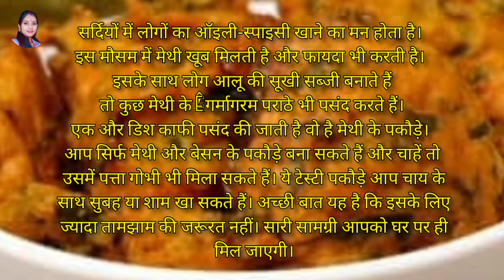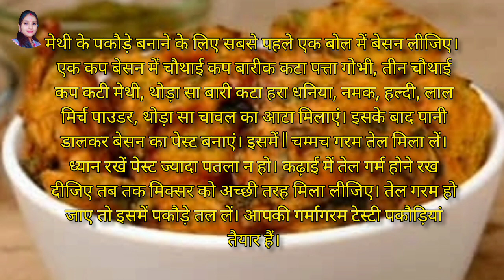बेस्ट मैथी के पकोड़े कैसे बनाएं।। मेथी के पकोड़े कैसे बनाएं।। Mandavi Parihar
बेस्ट मेथी के पकोड़े कैसे बनाएं।। मेथी के पकोड़े बनाने की विधि।। Mandavi Parihar